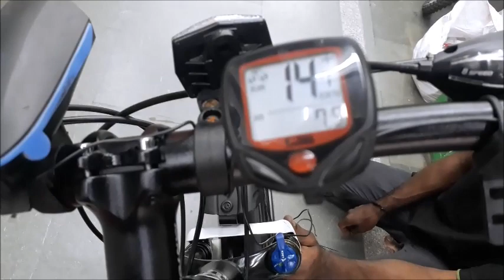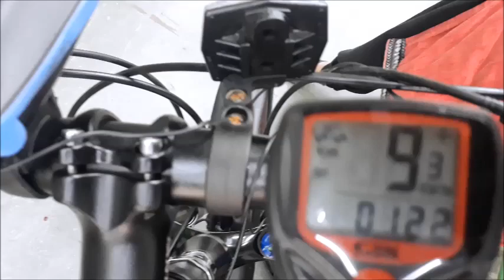Speedometer Installation for Cycle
speedometer installation without any tools and simple maintenance tips